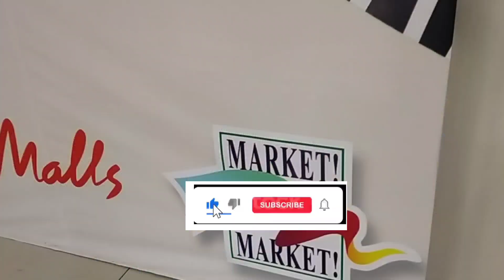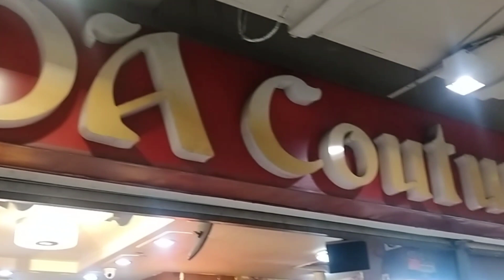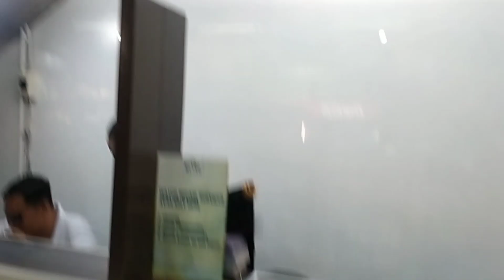Wow maraming MURA tara SHOPPING tayo#Aileen vlogs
FALLOW ME👇👇👇Have a good one😇😇😇